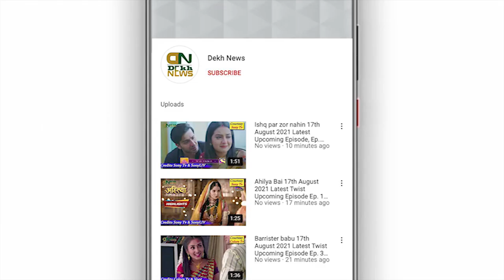Scandalized Viral Video: Ankha Zone Jessica Andrade Animal Crossing Series All Episode Watch Online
Regards:
Dekh News